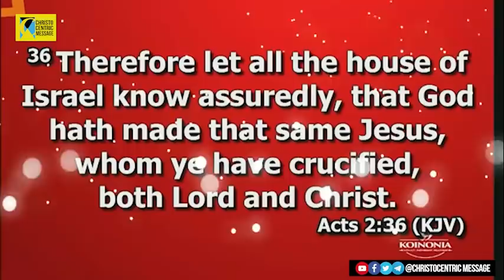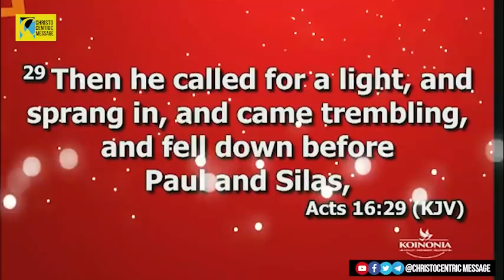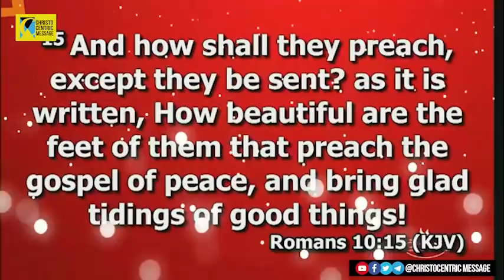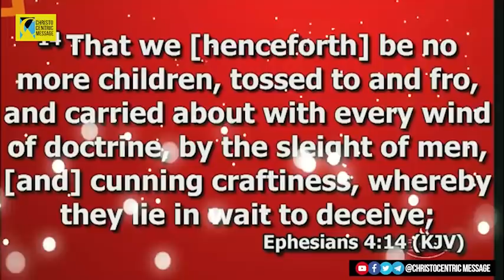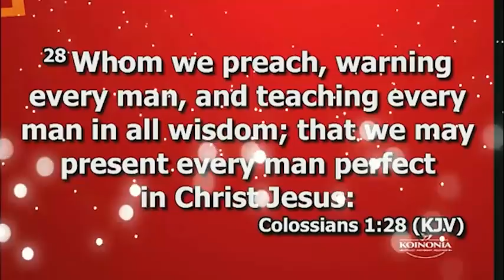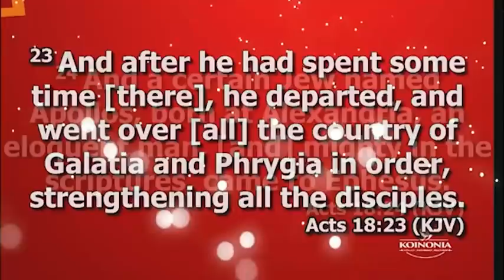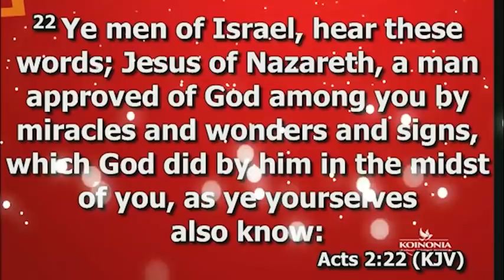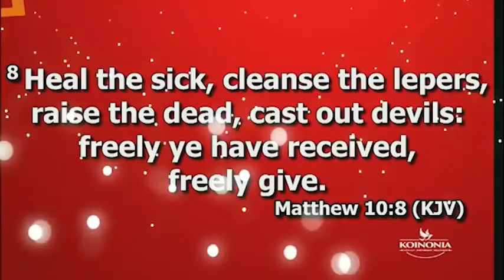[REMINDER] WHEN LAST DID YOU PREACH TO SOMEONE? REPENT - Apostle Joshua Selman 2022